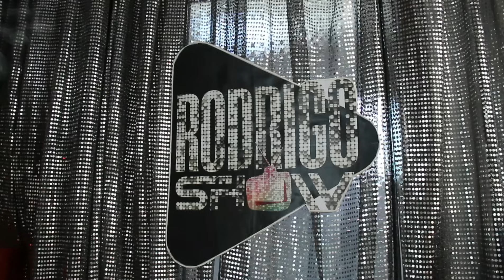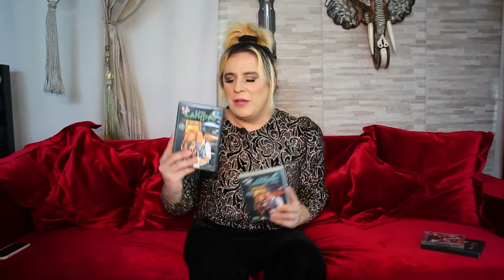RODRIGO SHOW Ler Ver e Ouvir Calypso na Amazônia 20 anos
No próximo ano o DVD mais icônico da carreira de Joelma completa 20 anos de sua gravação.
Gravado no sambódromo de Manaus em novembro de 2004 o Calypso na Amazônia se tornou um marco na história da Banda Calypso de Joelma e Chimbinha!! Nesse programa vou contar pra vocês a a história desse DVD, vou comentar também  a ousadia de Joelma voltar ao Sambódromo de Manaus em 2022 para mais um DVD só que dessa Vez sem o seu ex marido e Guitarrista. Então vem comigo!!